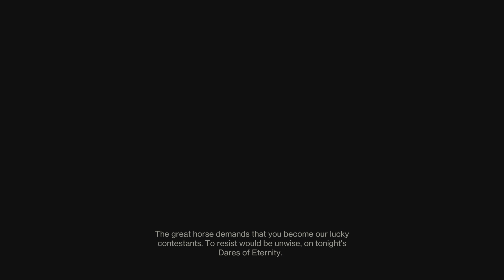Destiny 2: Season 18 Legend Dares of Eternity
A Legend run for Dares of Eternity.  Good run, i ended up getting a final red border for this one from a box turn in.